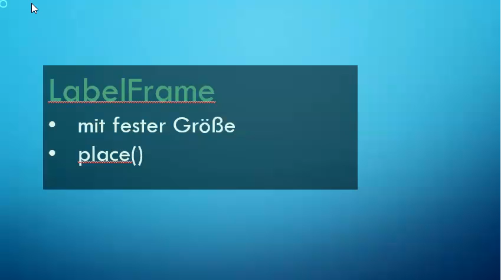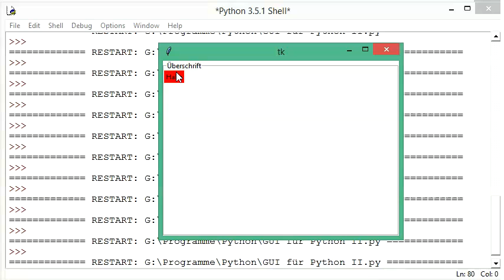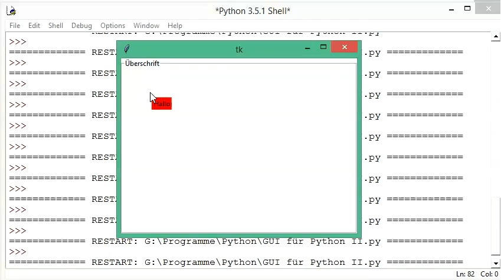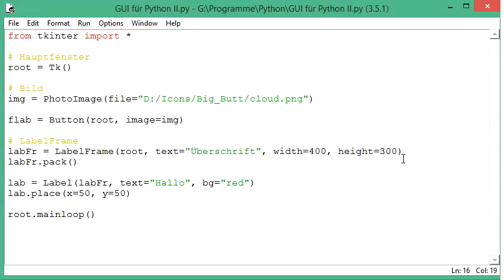031 GUI mit Python: feste Größen für das Labelframe und der Befehl place()